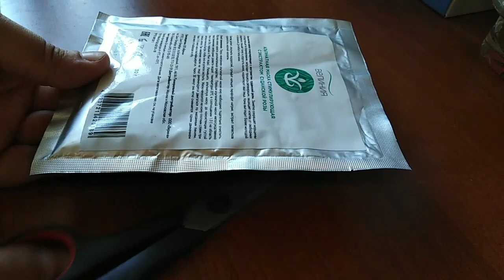ВЕЛИНИЯ натуральная российская косметика / РАЗОЧАРОВАНИЕ или НЕТ? /ЕленаПеро